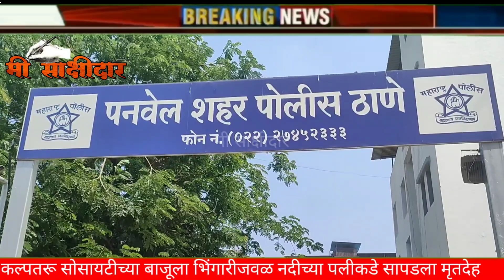पनवेलजवळील टाटा पावरच्या मागे (भिंगारी) सापडला महिलेचा मृतदेह, हत्येचा संशय,ओळख पटवण्याचे काम सुरू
पनवेल परिसरात सापडला महिलेचा मृतदेह, हत्येचा संशय, पनवेल पोलिसांचे ओळख पटवण्याचे काम सुरू